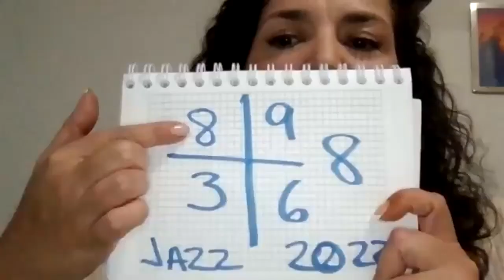QUE DEPARA EL 2022, SEGÚN TU FECHA DE NACIMIENTO. MARY CARMEN SANDOVAL EN UNERADIO.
En nuestro programa de hoy, en Los Sobrevivientes:

Mary Carmen Sandoval, nuestra numeróloga de confianza, te dirá cómo te irá, qué debes de esperar y en qué área debes de trabajar, según tu fecha de nacimiento, para que el próximo 2022 te vaya muy bien.

¡No te lo pierdas! Sólo en "Los Sobrevivientes" de Uneradio y UneAbasto Radio.